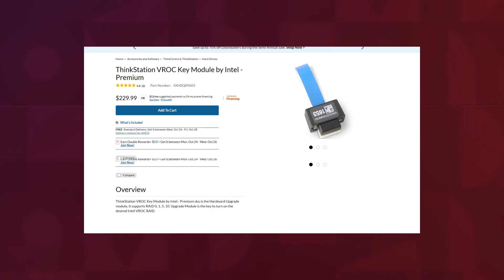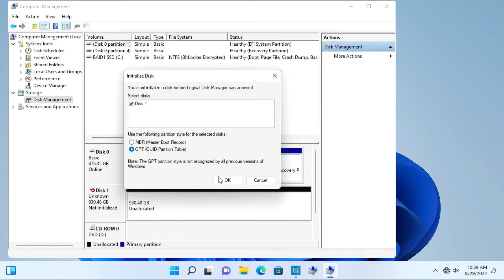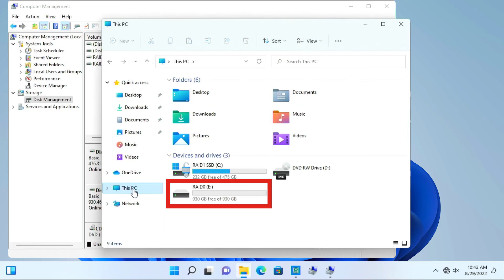Configuring RAID 0 On Your Intel P Series ThinkStation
In this video, you will watch a demonstration of how to configure RAID 0 for a RAID array using NVMe SSD drives on a Lenovo ThinkStation P520 Intel workstation. These steps should also be the same for the ThinkStation P720 and ThinkStation P920.

To configure RAID on an Intel machine, you will need a ThinkStation VROC key module by Intel. If you don’t already have a module, you can purchase one from Lenovo:

This video applies to the following machine types:

ThinkStation P520 with Intel: 30BF / 30BE
ThinkStation P720 with Intel: 30BA / 30BB
ThinkStation P920 with Intel: 30BC / 30BD

Chapters:
00:00 - Beginning
00:25 - Initialize VROC
01:09 - Create RAID 0
01:35 - Initialize the Drive
02:17 - Learn More